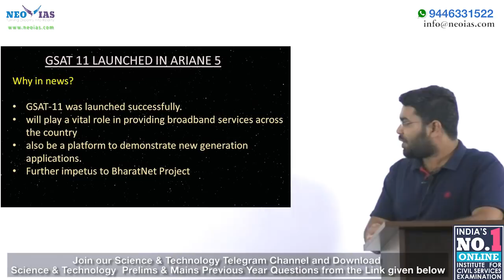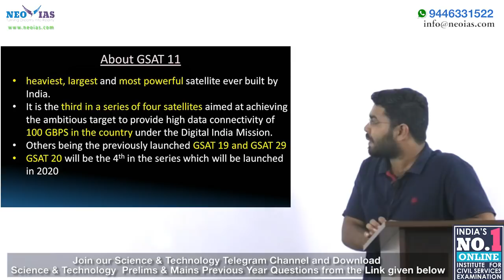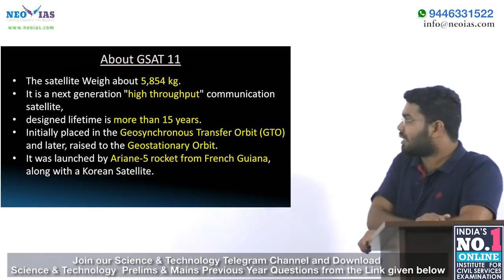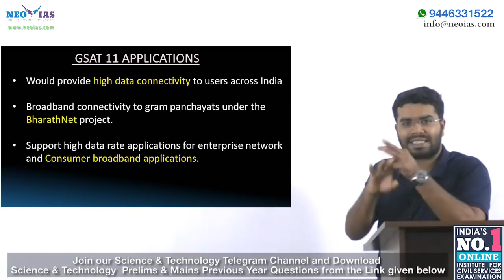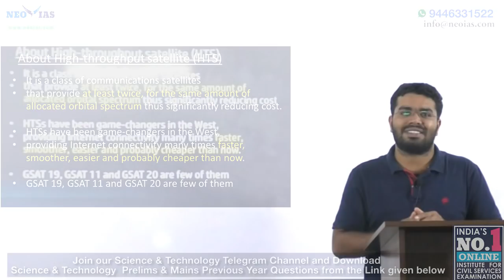6. GSAT-11 | LET'S LEARN | MASTERING SCIENCE & TECHNOLOGY | FOCUS PRELIMS 2019 | EKAM IAS